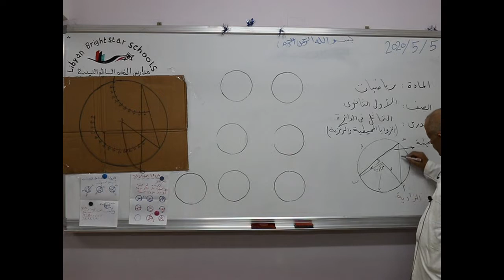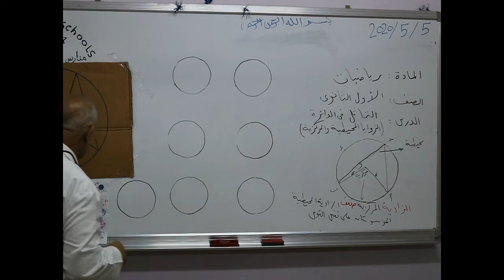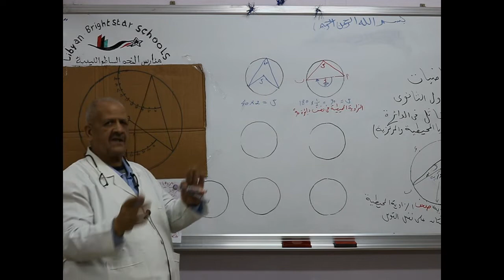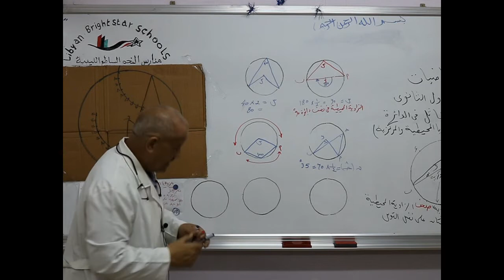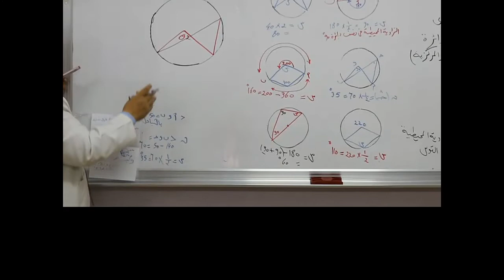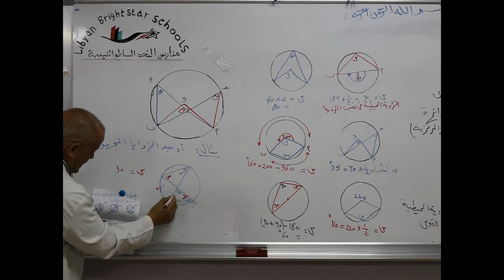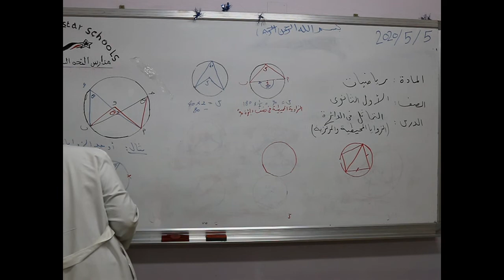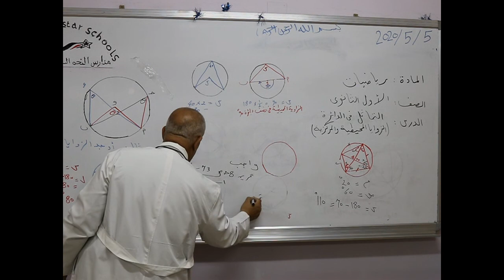مادة الرياضيات للصف الأول الثانوي/ التماثل في الدائرة - الزوايا المحيطة والزوايا المركزية